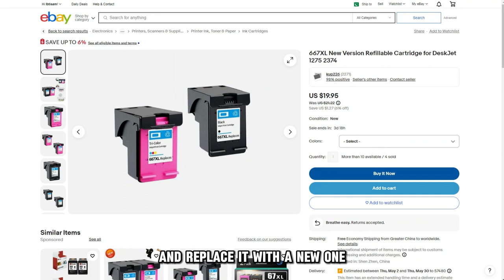How To Fix The Canon Printer Error Code 5012 - Meaning, Causes, & Solutions (Quick-Troubleshoot!)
How To Fix The Canon Printer Error Code 5012 - Meaning, Causes, & Solutions (Quick-Troubleshoot!). In this video tutorial I will show you how to fix Canon Printer Error Code 5012.

Error code 5012 on your Canon printer means that your printer has encountered an internal malware malfunction, causing a failure of internal hardware parts.

The following are some of the causes of this error:
• Outdated printer drivers.
• Poor connection to the PC.
• Faulty ink cartridge.
• Paper clogs.

Here are some of the best solutions to fix the error:
Restarting the printer
• Power off the printer and unplug it from the power supply.
• Unplug the power cable from your printer for about twenty seconds.
• Plug the power cables back in and turn the printer on.

Proper connection to PC
• Power off the printer and check on the cables connecting with the PC.
• Reconnect any poorly connected cables.

Replace ink cartridge
• Open the printer access door and access the cartridge.
• Remove the cartridge from its position and place it on a flat surface.

Remove paper clogs
• Turn off the printer and open the printer access door.
• Check the print head for any papers stuck and remove stuck papers.
• Replace the access door and turn the printer on.